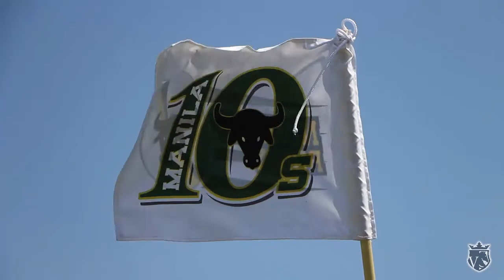Manila 10s, 2018 • Part 1 (Day1) | Vlog 3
This is my vlog on day one of the Manila 10s tournament held in San Lazaro, Manila in Philippines.

This is vlog number 3, Part 1; Vlog 3 is divided into Part 1(vlog for Day 1) and Part 2 (vlog for Day 2).

**Apologies for some of the audio quality not being too good. I do not have a Rhode mic (or any mic of that sort) to achieve quality audio in environments too harsh for the built in Mic on my Canon.

PEACE!

A little bit about the tournament:

THE BEST SOCIAL RUGBY TOURNAMENT IN THE WORLD!!!

The Manila 10s is an annual men's rugby union tournament featuring a variant of rugby union popular in Southeast Asia called Rugby tens organized annually by Nomad Sports Club in Parañaque, Manila.

Manila 10s features 4 divisions of varying skill levels (Cup, Plate, Bowl, and Shield) as well as a veteran's division for teams featuring only players over-35

The Manila 10s was the first-ever rugby tournament held in the Philippines, and remains the premier rugby tournament in the country.[citation needed] The tournament started in 1989 as a way for the local, and then only, rugby club in the country, Manila Nomads to play rugby at a competitive level without having to tour regularly. The first tournament featured five teams playing in a one-day tournament but the popularity of the tournament quickly grew the competition to 16 teams playing across two days. By 2006 the tournament had reached its current numbers of 32 teams across five divisions, playing 76 games over two days.